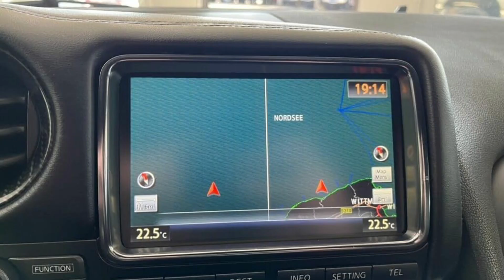2009 Nissan GT-R Engine: 480 hp 3.8L V6